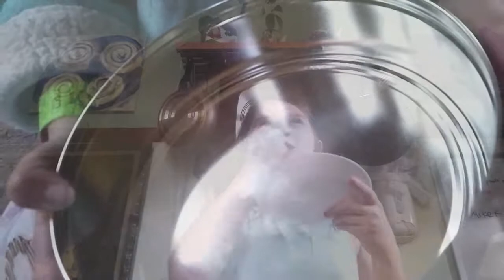Daughter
Video by Zofia and Todd Mrozinski

Music: Daughter of God by WC Tank from the album Divorce Field